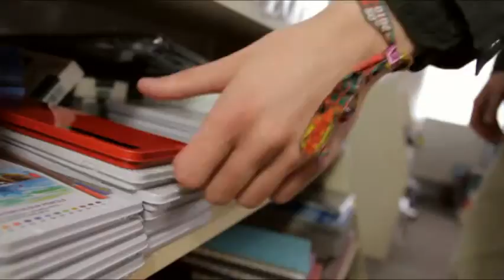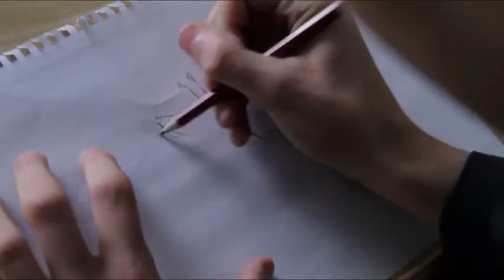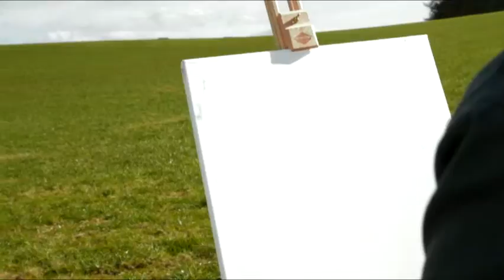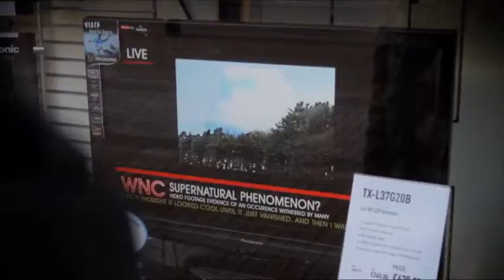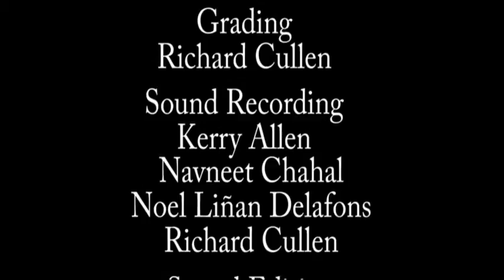Phantasm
Made for second semester of my second year of university.

This film explores the 'other 80% of the brain'.

Alex Straudd realises that he has powers in which he can create things that others can see, using only his mind.

Screened at the Electric Cinema in Birmingham on April 7th 2011!!